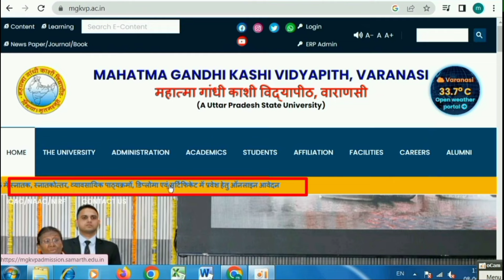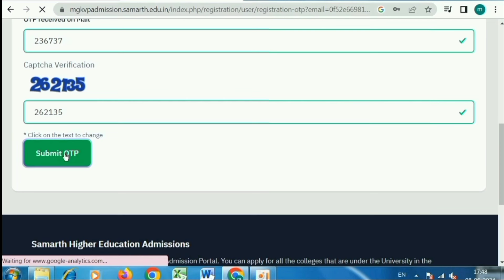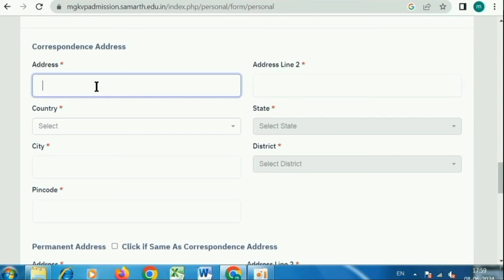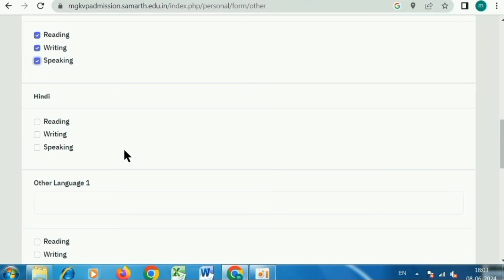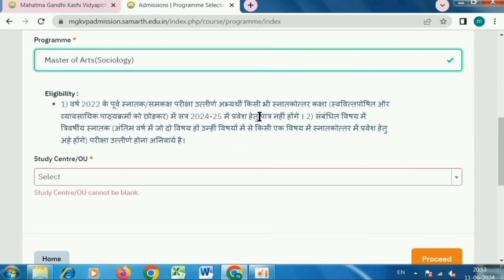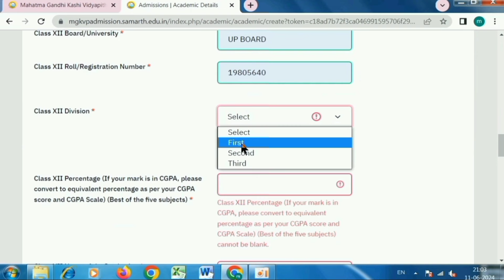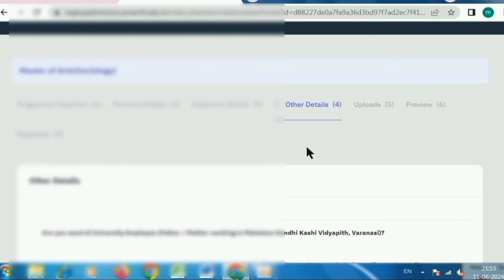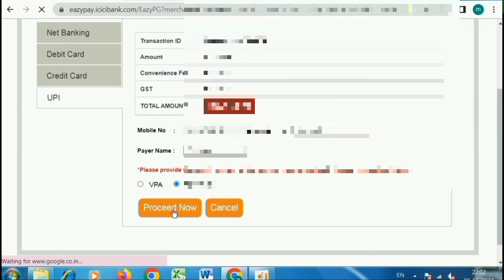MGKVP PG Entrance Exam 2024 Form Kaise Bhare || MGKVP PG Admission 2024 Online Form